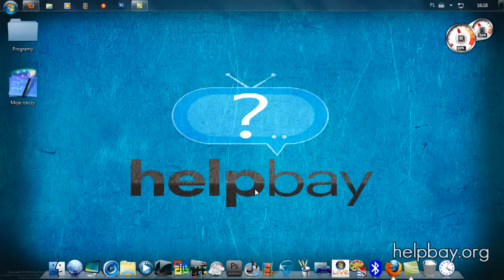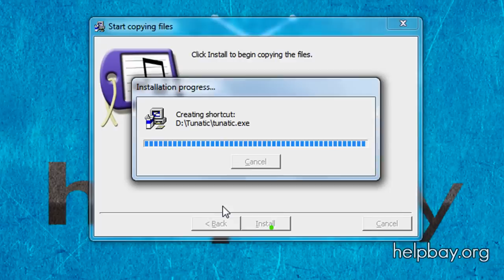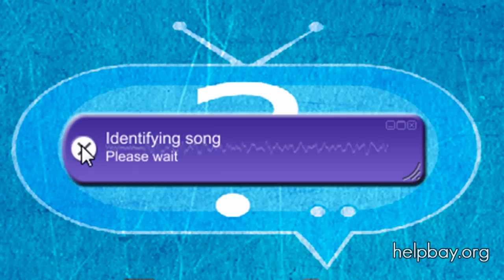Jak sprawdzić jaki dana piosenka ma tytuł (tutorial)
W tym poradniku pokażę ci jak zobaczyć po głosie, jak się nazywa tytuł nieznanej piosenki.